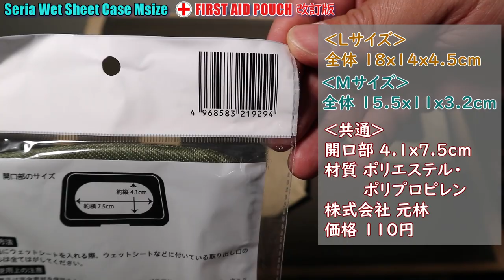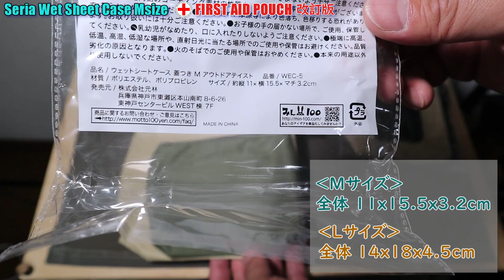【改訂版】ファーストエイドポーチ・Seria・ウェットシートケースＭ⛺アウトドアテイスト⛺FIRST AID POUCH 12分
Seriaで購入したウェットシートケース【Ｌサイズ】をとても気に入ったので、Ｍサイズでも便利アイテムを考案してみました。
今回はファーストエイドポーチ作りに挑戦。
キャンプや外出時にちょっとした擦り傷、切り傷をした際に使用頻度の高いウェットシート…だったら一緒に救急セットも入れたいという発想です‼

【改訂版について】
初版公開動画ではウェットシートケースにお薬を裸で同封したため視聴者さんから「薬の保管方法が不適切（湿度の問題）」とご指摘を頂きました。（心から感謝‼）
そこで改訂版にあたる本編では、チャック付きの小袋（ジップ付きストック袋）に収納した上でケースに入れる工夫を施しました。
※補足：動画を再編集するにあたり薬剤師の方に相談しました。お薬の保管については動画で紹介している方法で湿度面の問題はないだろうとのご回答でしたが、他の要素(温度…生活温度の16〜30度など)も合わせて確認する必要があるため、気になる方は専門の医師・薬剤師にご相談の上でご検討ください。

◆前回のＬサイズ＝おつまみ袋はこちら

◆サイズの違い
Ｌサイズ：18x14x4.5cm
Ｍサイズ：15.5x11x3.2cm

‹目次›
00:00 スタート
02:10 ウェットシートケースとして使用
04:49 私の救急セット内容（防災品）
08:29 ファーストエイドポーチ化
11:01 エンディング